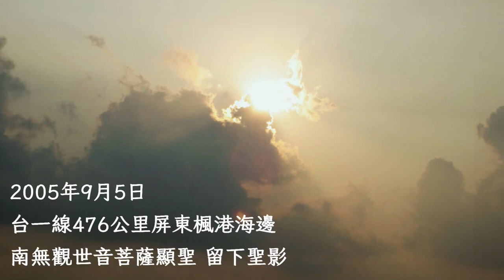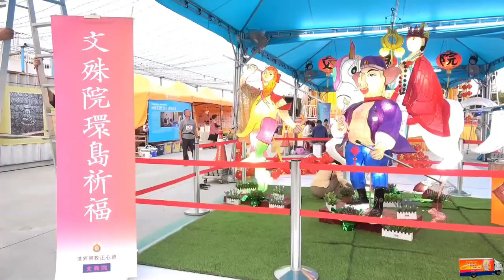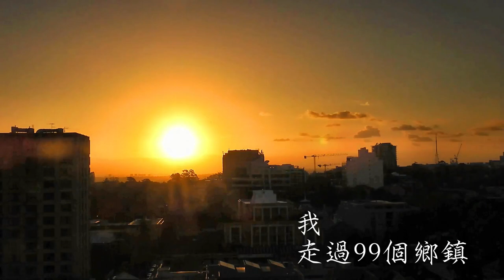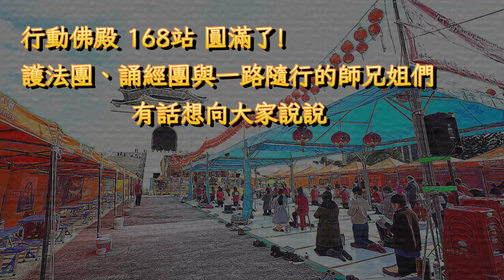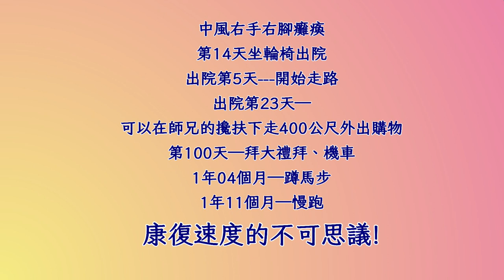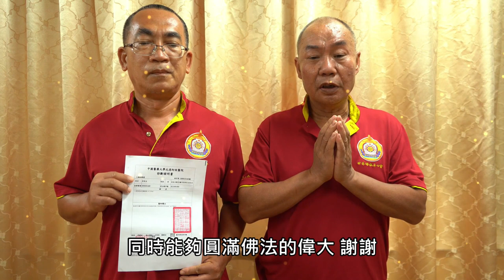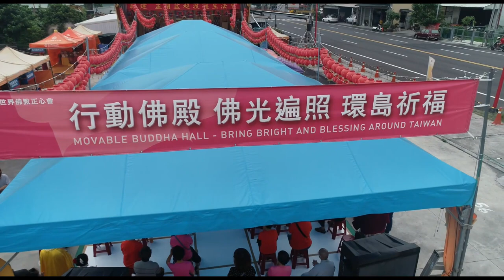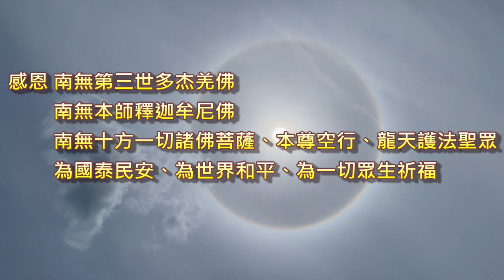世界佛教正心會文殊院 行動佛殿 佛光遍照 環島祈福 環台圓滿大法會 感恩晚會紀實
世界佛教正心會 修大悲忍辱的指導金剛上師 庫頓尊哲雍仲尊者第五世恆性嘉措仁波且，為南無第三世多杰羌佛在台弘法弟子。仁波且弘法於世界各地，2004年以五體投地大禮拜環島，在大禮拜時曾閉關禪修27天，其中22天滴水粒米未進，2018年打造世界唯一一台由17噸大貨車改造而成的行動佛殿，率領弟子四年來走進社區、各大小鄉鎮為眾生祈福，共誦經、拜懺千餘部，樂藝供佛千餘場，邀請4萬餘戶弱勢家庭，一起來誦經，種下菩提因，學佛增福報，領受諸佛菩薩加持的平安麵、口罩、洒精、唾液篩劑等民生及防疫物資。

行動佛殿第168站，也是最後一站，又再次回到中正紀念堂舉辦，更巧的是適逢觀世音菩薩吉祥日，7月15日-17日一連三天「啟建觀音菩薩吉祥日暨行動佛殿佛光遍照環島祈福圓滿大法會」，法會中祈請世界佛教教皇 南無第三世多杰羌佛  南無本師釋迦牟尼佛  南無十方一切諸佛菩薩、本尊空行、龍天護法聖眾，為國泰民安、為世界和平、為一切眾生祈福。

7月17日晚間，舉辦了感恩回顧晚會，回顧在金剛上師的帶領下，行動佛殿環島祈福4年的點點滴滴!